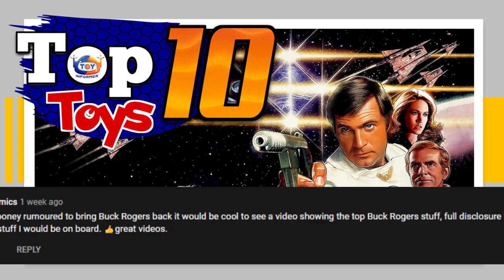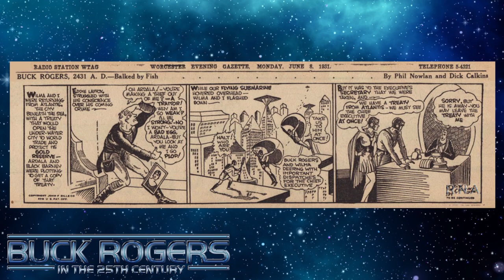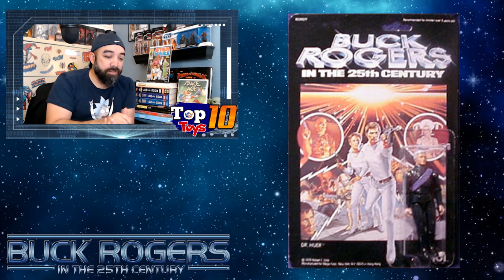Top 10 ​Buck Rogers Toys - Best selling Action figures - Ep 12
These are the best-selling Buck Rogers toys over the last couple months. Stick around for a few Honorable Mentions from the 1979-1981 Mego Line.

I am not a toy expert, but I am an enthusiast. I have enjoyed toys for decades and buy them mostly for myself. As it is an emerging market, especially with the expansion of the AFA grading service, I am looking into it a bit more closely. This video series is my weekly look at different subjects within the Toy Market.

That said, let me know if you'd like to see more in the comments or hit me up on Instagram @dresden_files

Find more great comic book investing and entertainment content check out my articles including Dollar Bin Digging, Back Issue Backlog, New Release Recap, The Usual Suspects, Wizard Rewind, and my video contributions to 3 Comic Monte over

Also check out my pals over at Tales From the Flipside for even more great YouTube content, some of which I have had the pleasure to be involved in.

0:00 Intro
0:11 Commercial
1:22 Who is Buck Rogers?
4:44 Classics
8:17 #10 Tigerman
9:05 #9 Laserscope
9:50 #8 Buck Rogers
10:44 #7 Twiki
11:40 #6 Wilma
12:50 #5 Draconian Marauder
13:30 #4 Starfighter
14:18 #3 Rover
15:15#2 Captain Action
16:30#1 Atomic Pistol
17:43 Honorable Mentions
20:28 Bird Person & Wrap Up